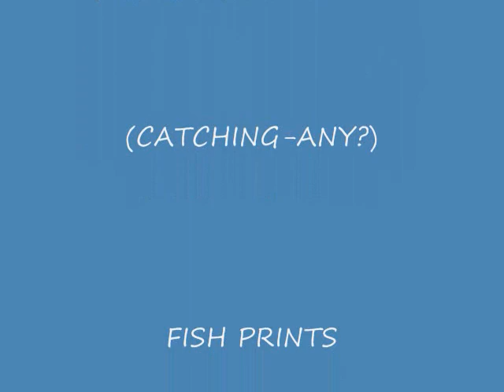Gallery Series for youtube 0001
Kecheneny Fish Prints by Jack Brown. This Gallery Series is comprised of both fresh and saltwater fish, frames are 16X23. These are often seen in restaurants, libraries, galleries,office and home settings.